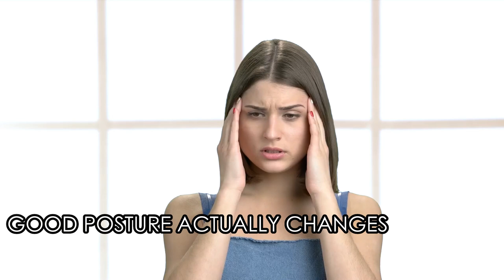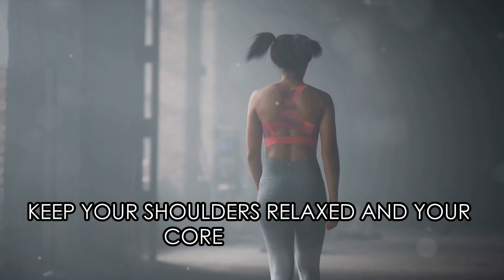FREE 7 Day POSTURE CHALLENGE to Feel Taller, Stronger and Confident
Join our FREE 7 Day Posture Challenge to improve your posture and feel taller, stronger, and more confident! This challenge includes Pilates exercises that you can do at home. Don't miss out on this opportunity to transform your posture and your life!

For a peaceful night's sleep, these are essential! Discover the best and easiest way to stop snoring

When it comes to hydration, the Tyent water ionizer is a top choice

Protect yourself against EMF radiation with some stylish clothing and don't forget the power of Shungite

For those eager to uncover the secrets of Ozone Therapy at home, Promolife has amazing packages

Biotraxx offers a fantastic 6-Stage detox package that ensures your body gets the essential cleansing and nourishment it craves

They also provide Chlorine Dioxide, aka MMS/CDS, in glass bottles. Some researchers, like Andreas Kalcker, suggest it may neutralize the alleged spike protein and/or graphene oxide in Co*id vac*ines. Remember, all internal use and experimentation is at your own risk